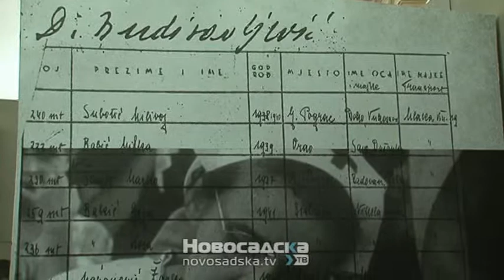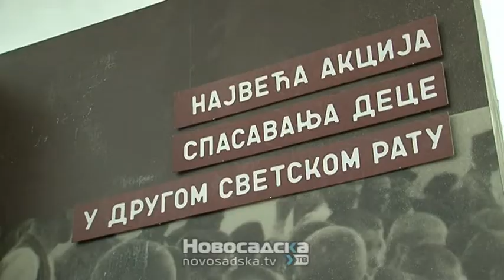Izlozba Dijanina deca